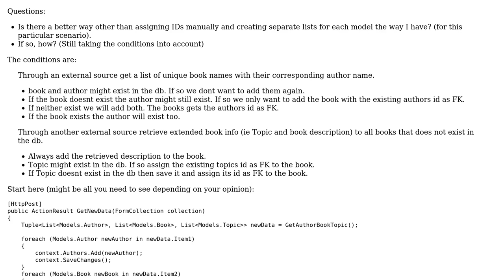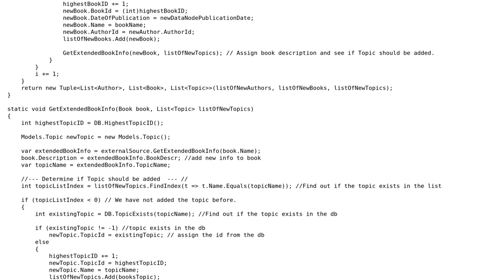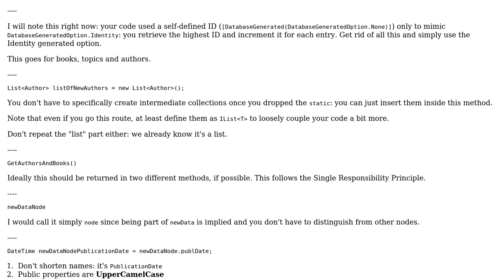Code Review: Adding data to the DB in EF without using navigation properties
With thanks & praise to God, and with thanks to the many people who have made this project possible! | Content (except music & images) licensed under CC BY-SA | Music | Images & others | With thanks to user mdc user Jeroen Vannevel user Jamal and the Stack Exchange Network Trademarks are property of their respective owners. You are responsible for your own actions.